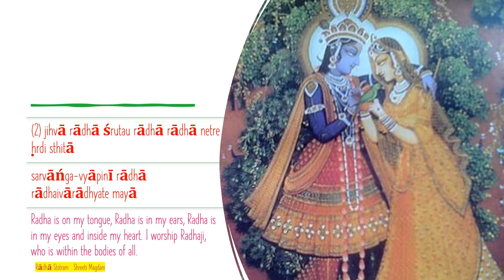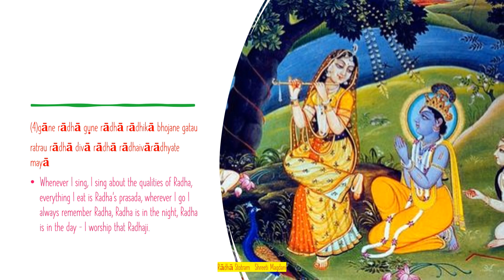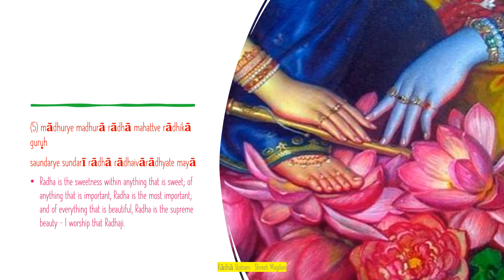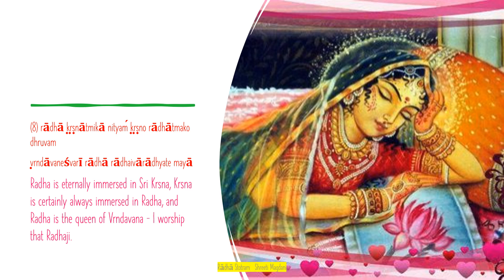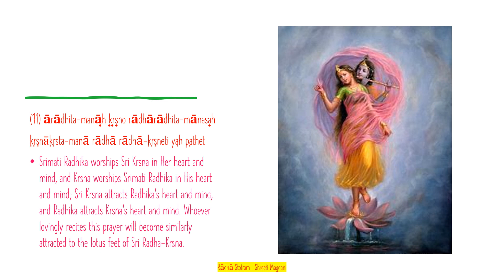Powerful Radha Stotram : “Gruhe Radha Vane Radha”. राधा स्तोत्रम : "गृहे राधा वाने राधा"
Original Sanskrit Prayer of Shree Radha from the ancient Scriptures. RadhaStotram : GruheRadhaVaneRadha राधे स्तोत्रम : "गृहे राधा वाने राधा"
From BrahmandaPurana.
Written by the most revered Guru: Krishna Dwaipanya Vyas
Expressed by Shree Krishna For Shree Radhika.

telegram link: Vedic Wisdom Aspirations 🌱
a journey of the ancient wisdom enlightenment
Instagram photos and videos › swankysadhvi

​ @Vedic Wisdom UK
From BrahmandaPurana.
@Shreeti Magdani Orignal Sanskrit Prayer of Shree Radha from the ancient Scriptures.
Original Sanskrit Prayer of ShriRadha from the ancient Scriptures. RadhaStotram : “GriheRadhaVaneRadha”. राधा स्तोत्रम : "गृहे राधा वाने राधा",